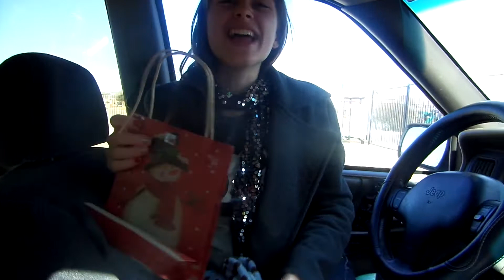ATW Alex and Tammy: Opening Presents Part 2